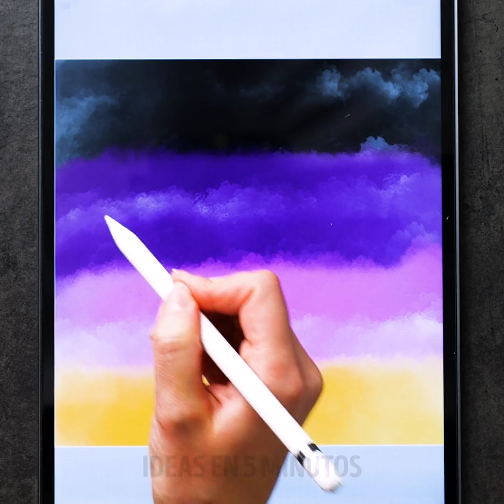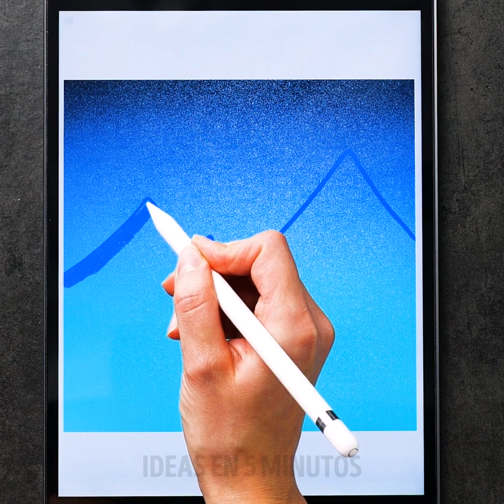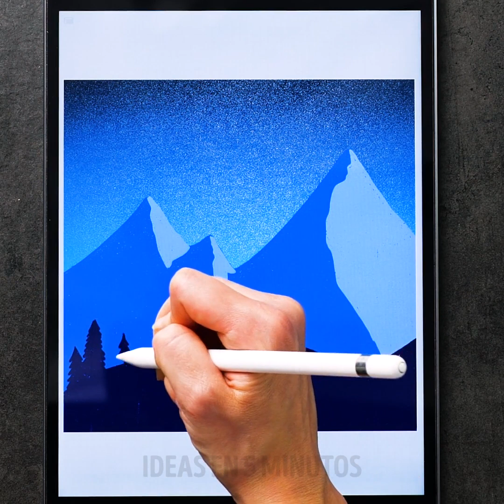27 Ideas de PINTURA para decorar tus paredes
MARCAS DE TIEMPO:
0:08 Pintar con esponja
1:16 Cuadro de bruja
2:42 La técnica del bulto
3:18 Dibujar con espátula
4:14 La técnica del cepillo de dientes
5:38 Cinta adhesiva y marcador